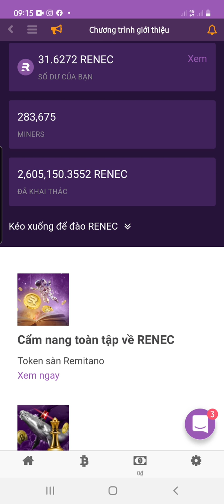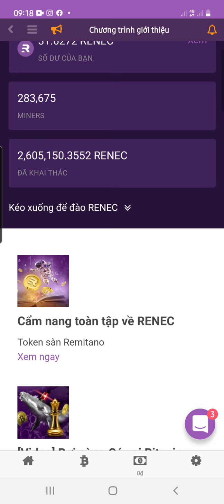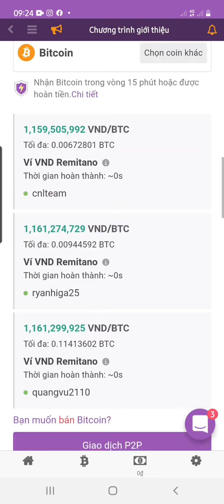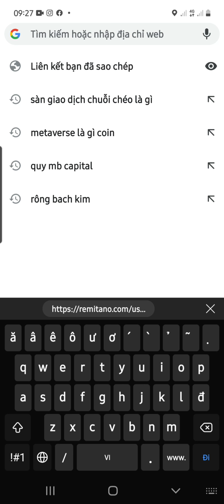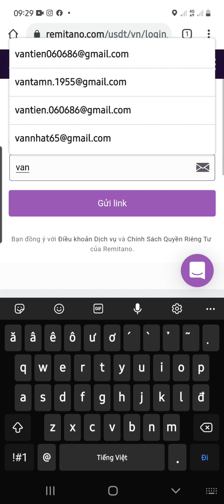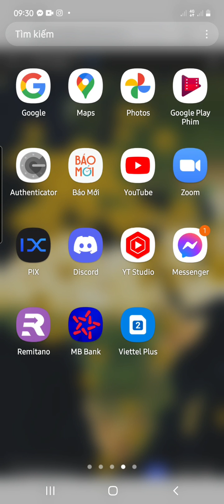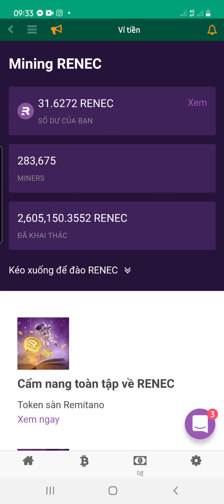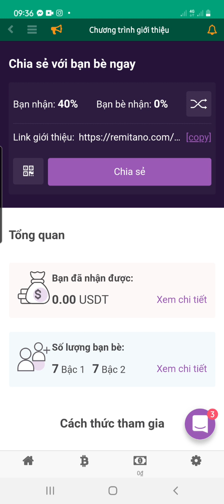Hướng dẫn đào coin sàn lớn nhất Việt Nam Rimitano !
link đăng ký sàn rimitano tại đây.
 chúc ace đào được nhiều coin sàn giá trị nhé.